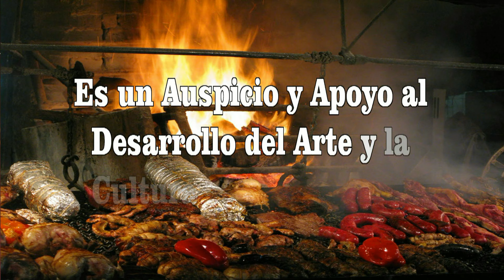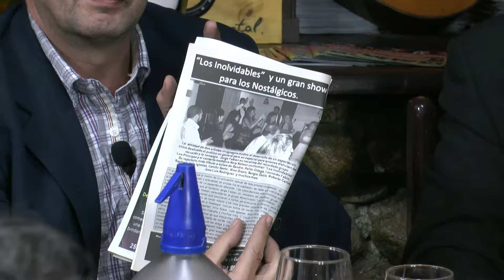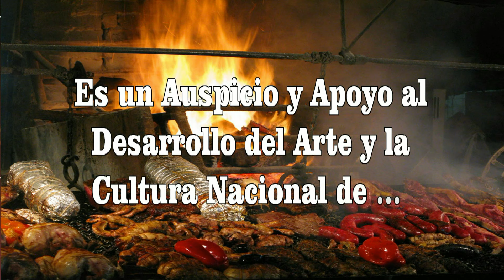PROGRAMA LA PARRILLADA CULTURAL 24 DE JUNIO TERCER BLOQUE